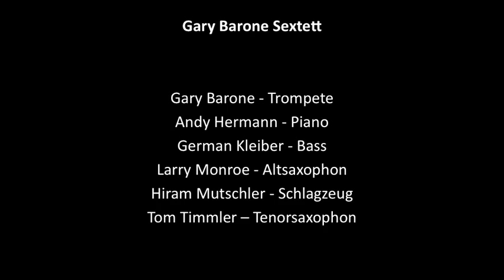Day Dreamer Gary Barone Sextettet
25 Jahr Feier der Jazz und Rock Schulen Freiburg am 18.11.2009. Musikalische Leitung & Organisation: Philipp Moehrke
Gary Barone - Trompete
Andy Hermann - Piano
German Kleiber - Bass
Larry Monroe - Altsaxophon
Hiram Mutschler - Schlagzeug
Tom Timmler - Tenorsaxophon